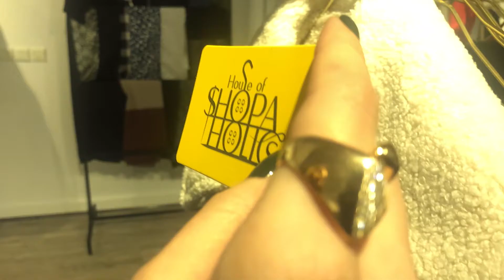House of Shopaholics Commercial (Shopping)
Clothing Store Commercial Shop

2019